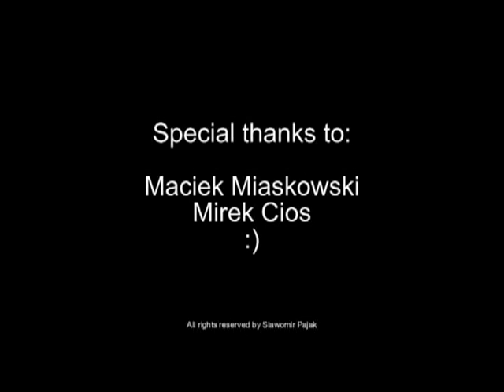IFR Rzeszow - Zilina - Poprad - Rzeszow, Piper PA34 Seneca V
IFR training flight, SP-TUD